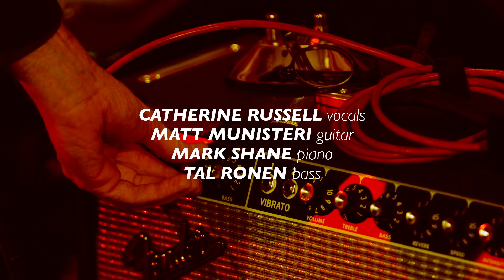Catherine Russell 'You Turned The Tables On Me' | Live Studio Session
It seems the timing was just right for Catherine Russell’s third KNKX studio session. Her new album, Alone Together, had risen to the top of the jazz charts. Also, the just-ended fund drive had all of us in the mood to celebrate.

The new release is another charming collection of older songs, a few jazz standards and a few songs most folks have never heard before. Including “You Can’t Pull the Wool Over My Eyes,” “I Wonder” and “Is You Is Or Is You Ain’t My Baby,” I thought the connecting line perhaps was a search for truth and human connection. Catherine told me she’s happy to let the listener make whatever connection they like, she’s just singing great music.

Musicians:
Catherine Russell – vocals
Matt Munisteri – guitar
Mark Shane – piano
Tal Ronen – bass

Audio:
John Kessler